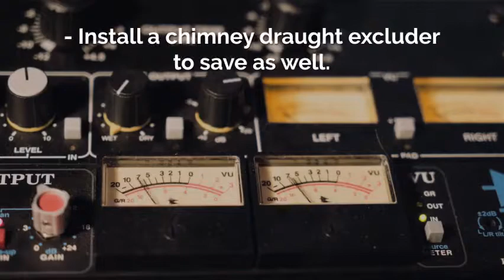Energy Savings - How To Be More Energy Efficient In 2019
Learn how to become more energy efficient in 2019 moving forward by executing quick fixes and making long term changes for additional savings.